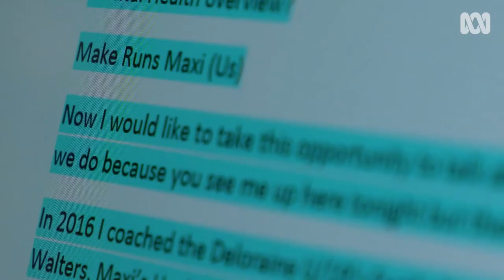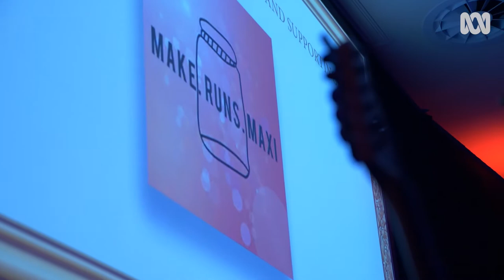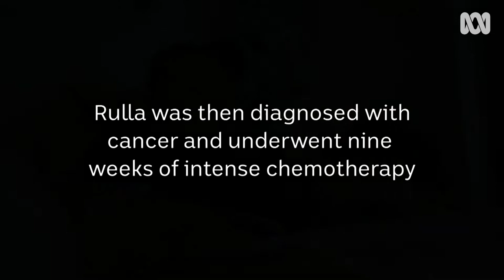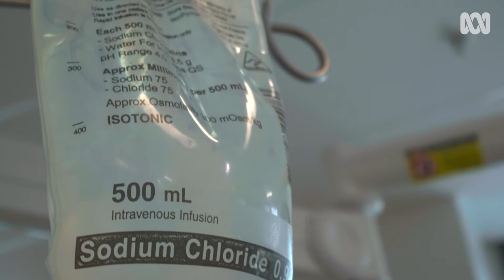Part 6: Make runs maxi and me | Rulla's Connection To Country [-O-] | ABC Australia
'Rulla Kelly-Mansell is a proud Tulampanga Pakana man, State League footballer and the director of Make Runs Maxi, a charity that promotes positive mental health.

Rulla takes us on his journey back home to Tasmanian telling his story about how his cultural connection to country helped him to overcome mental health challenges.

Returning home and visiting the wildlife sanctuary where he grew up has been key to maintaining his mental health, having struggled with depression, anxiety and attempted suicide.

He uses his experience to help other young people to navigate the challenges of life. He talks about his experiences with racism, mental health, his Charity and surviving cancer.